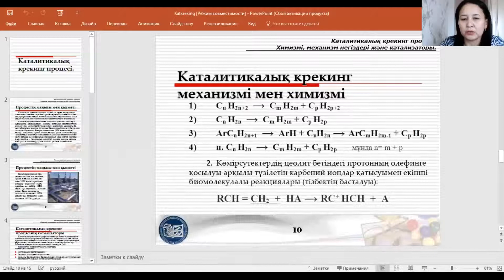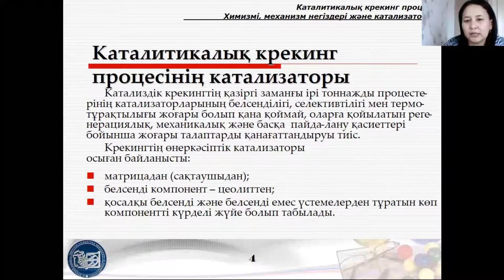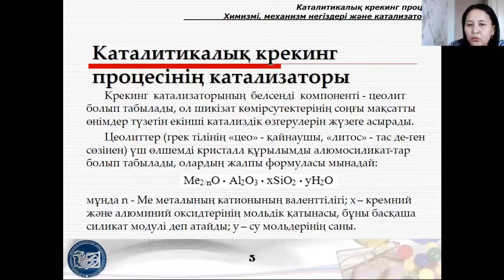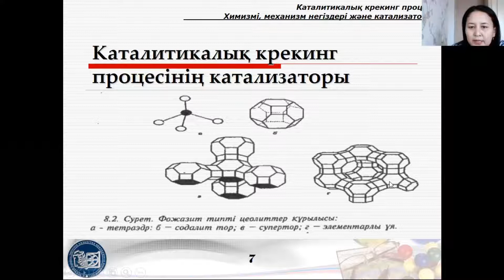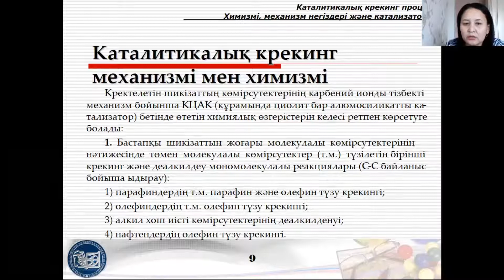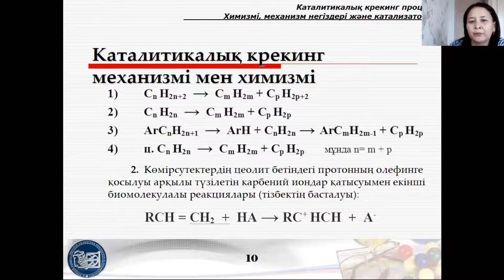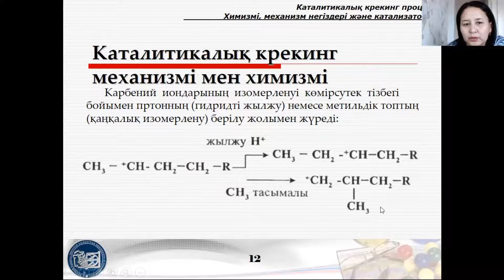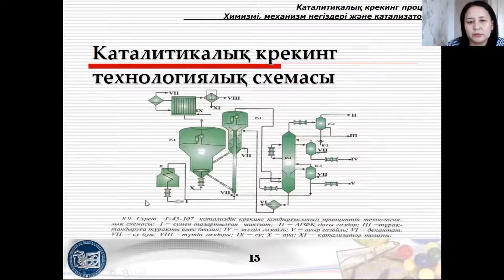КазуТБ-ХХТиЭ-МГ өңдеудің каталитикалық процестер-лекция1-каз